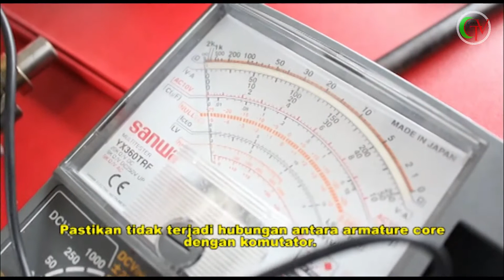Pemeriksaan Motor Starter 4 : Pemeriksaan Armatur Coil